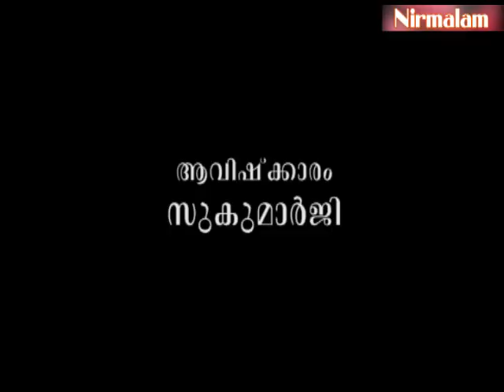Sreemad Bhagavad Geetha vyaghyaanam - 119 | ആത്മാവില്‍ ശരീരത്തെ കണ്ടെത്തുന്നതെങ്ങനെയാണ് ?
ആമുഖം: അനന്തസമാധിയെ പുല്‍കിയ സംപൂജ്യ ആചാര്യസ്വാമികള്‍ ശ്രീ. നിര്‍മ്മലാനന്ദഗിരി മഹരാജ് ഗുരുകൃപയാല്‍ അനുവദിച്ചുതന്നിരുന്ന 'ശ്രീമദ് ഭഗവദ്
ഗീത'യുടെ വ്യാഖ്യാനം. നൂറ്റിപത്തൊമ്പതാം ഭാഗം.